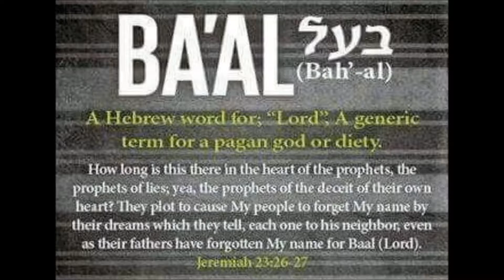Importants of Prayer